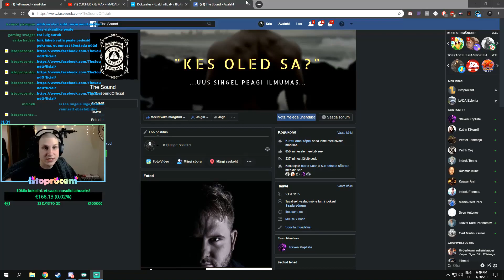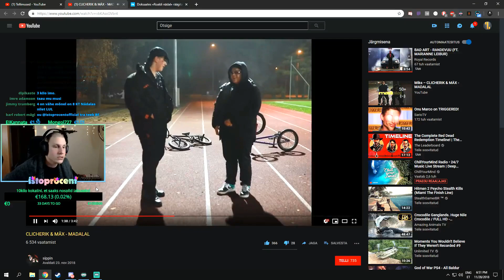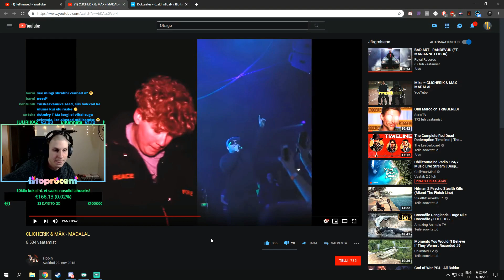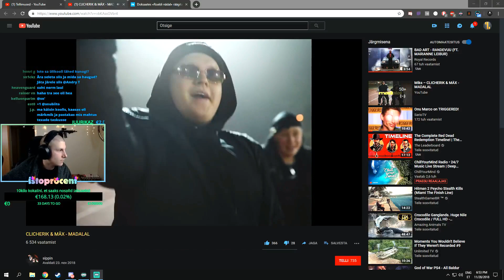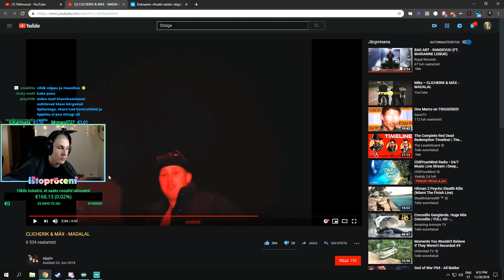Isto vaatab: CLICHERIK & MÄX - MADALAL